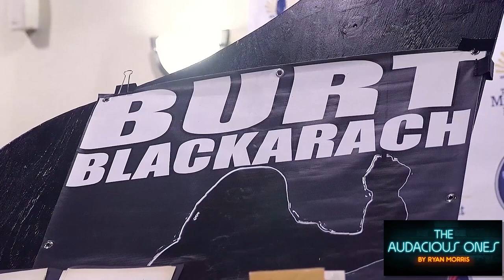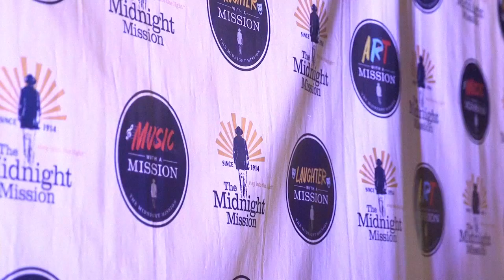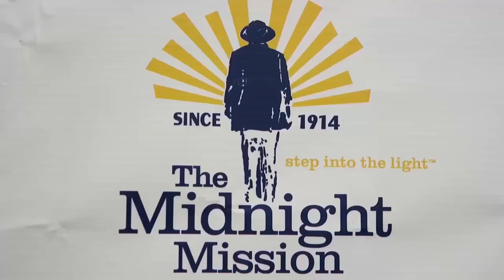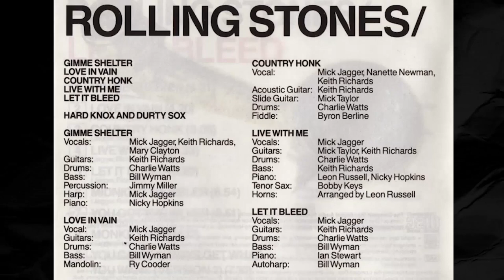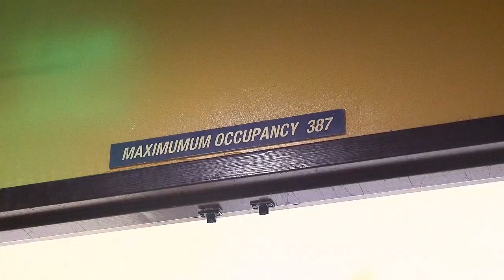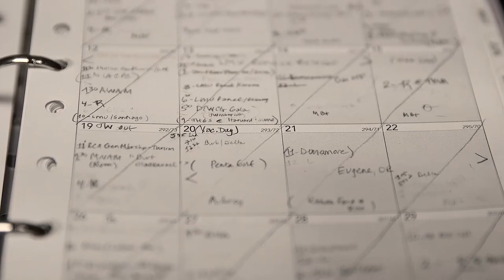The Audacious Ones: Georgia Berkovich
Georgia Berkovich reveals the inspiration behind her Music With a Mission program in Los Angeles's Skid Row.  The story features musicians Burt Blackarach, Street Symphony and composer Ben Shirley.  For the grand finale, the Skid Row choir team up with the staff of The Midnight Mission to perform The Rolling Stones' "Let It Bleed" album in its entirety.  Written & Directed by Ryan Morris and Produced by Ryan Morris and Hal Bastian.